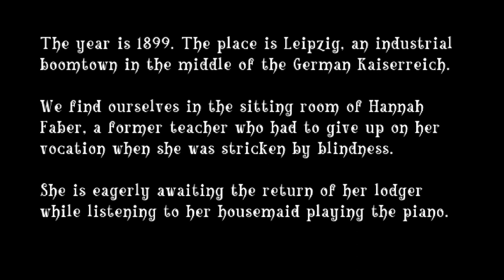Casebook 1899 The Leipzig Murders DEMO Mystery Mondays No Commentary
About the game:
Immerse yourself in an industrial metropolis on the threshold of the 20th century and solve four exciting murder cases as Detective Joseph Kreiser.
Casebook 1899 is a classic point-and-click adventure with a few special features. You control detective Joseph Kreiser, who examines objects, questions witnesses and interrogates suspects. You have an inventory of items that you can combine with each other and with the game world, talk to other characters and solve environmental puzzles.